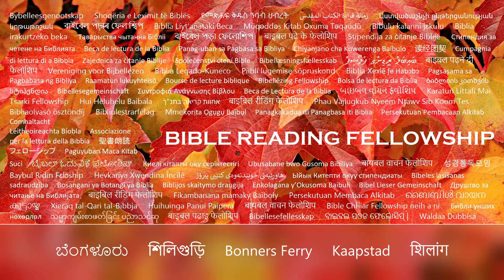"መጽሓፍ ቅዱስ እንታይ ይብል?" ተኸታታሊ መደብ - ኣርእስቲ፡ ቅድመ ዕጫ፡ 35 ክፋል፡ ዮሃንስ 17 (Tigrinya)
"ምእንታኦም እልምነሎም ኣለኹ፡ ንሳቶም ናትካ እዮም እሞ፡ ምእንቲ እቶም ዝሃብካኒ እምበር፡ ንዓለም ኣይልምንን እየ።"
ዮሃንስ 17፡9

ያህሹዋ ኣብ ማቴ 11፡28-30 ከምዚ ይብል።
"ኣቱም ኲላትኩም ትጽዕሩን ዝተሸከሙን ናባይ ንዑ ኣነ ድማ ከዕርፈኩም እየ። ኣነ ለዋህን ትሑትን ልቢ እየ እሞ፡ ኣርዑተይ ኣብ ልዕሌኹም ተሰከሙ፡ ካባይውን ተማሃሩ፡ ንነፍስኹም ድማ ዕረፍቲ ክትረኽቡ ኢኹም።" ኣርዑተይ ቀሊል እዩ፡ ጾረይ ድማ ቀሊል እዩ።"

ኣብ መዝሙር ዳዊት 34፡18 ድማ፤
"ያዋህ ነቶም ዝተሰብረ ልቢ ይቐርብ፡ ነቶም ዝተጣዕሱ ድማ የድሕኖም።"

ንያህዋ ዕድል ምሃብ ከመይ ይመስል? ምስ ያሕሹዋ ተመላለስ ኩሉ ሽግርካን ቃንዛ ልብኻን ንዕኡ ኣሕሊፍካ ሃቦ። ንሱ መንገድኻ ይመርሕ እሞ መብጽዓታቱ ኣብ ህይወትካ ክፍጸም ይርኣዮ።

ዮሃንስ 17፤
1 የሱስ እዚ ቓላት እዚ ተዛረበ፡ ኣዒንቱ ናብ ሰማይ ኣልዒሉ ድማ፡ ኣቦይ፡ እታ ሰዓት በጺሓ ኣላ። ወድኻውን ከኽብረካ፡ ንወድኻ ኣኽብሮ።

2 ከምቲ ንስኻ ዝሃብካዮ ዘበለ ናይ ዘለኣለም ህይወት ኪህቦም፡ ኣብ ልዕሊ ዅሉ ስጋ ስልጣን ዝሃብካዮ።

3 ንዓኻ ሓደ ናይ ሓቂ ኣምላኽን ነቲ ዝለኣኽካዮ የሱስ ክርስቶስን ምእንቲ ኺፈልጡ፡ ናይ ዘለኣለም ህይወት እዚኣ እያ።

4 ኣብ ምድሪ ኣኽቢረካ፡ ነቲ ክገብሮ ዝሃብካኒ ዕዮ ወዲአዮ።

5 ሕጂ ድማ፡ ኦ ኣቦ፡ በቲ ዓለም ቅድሚ ምህላዋ ምሳኻ ዝነበረኒ ክብሪ ምስ ገዛእ ርእስኻ ኣኽብረኒ።

6 ነቶም ካብ ዓለም ዝሃብካኒ ሰባት ስምካ ገሊጸሎም ኣለኹ፡ ናትካ ነበሩ፡ ንስኻውን ሃቦምኒ። ቃልካ ድማ ሓልዮም።

7 እቲ ዝሃብካኒ ዘበለ ዅሉ ካባኻ ምዃኑ ሕጂ ፈሊጦም እዮም።

8 እቲ ዝሃብካኒ ቓላት ሂበዮም እየ እሞ። ንሳቶም ድማ ተቐቢሎምዎም፡ ካባኻ ከም ዝወጻእኩ ድማ ብርግጽ ፈሊጦም፡ ንስኻ ከም ዝለኣኽካኒ ድማ ኣሚኖም።

9 ምእንቲ እቶም ዝሃብካኒ እምበር፡ ምእንቲ ዓለም ኣይልምን እየ። ንሳቶም ናትካ እዮም እሞ።

10 ኵሉ ናተይ ናትካ እዩ፡ ናትካውን ናተይ እዩ። ብኣታቶም ከኣ እኽበር ኣለኹ።

11 ሕጂ ግና ደጊም ኣብ ዓለም ኣይኰንኩን፣ እዚኣቶም ግና ኣብ ዓለም ኣለዉ፣ ናባኻ ድማ እመጽእ ኣለኹ። ቅዱስ ኣቦ፡ ነቶም ዝሃብካኒ፡ ከምዚ ንሕና ሓደ ምእንቲ ኪዀኑ፡ ብስምካ ሓልዎም።

12 ኣብ ዓለም ምሳታቶም ከለኹ፡ ብስምካ ሓልየዮም፡ ነቶም ዝሃብካኒ ሓልየዮም፡ ወዲ ጥፍኣት እምበር፡ ሓደ እኳ ኣይጠፍአን። እቲ ጽሑፍ ምእንቲ ኪፍጸም።

13 ሕጂ ድማ ናባኻ እመጽእ ኣለኹ። ሓጐሰይ ኣብ ገዛእ ርእሶም ምእንቲ ኺፍጸም፡ እዚ ኣብ ዓለም እዛረቦ ኣለኹ።

14 ቃልካ ሂበዮም ኣለኹ። ከምቲ ኣነ ካብ ዓለም ዘይኮንኩ፡ ንሳቶም ካብ ዓለም ስለ ዘይኮኑ፡ ዓለም ጸሊኣቶም።

15 ካብ ክፉእ ክትሕልዎም ደኣ እምበር፡ ካብ ዓለም ከተውጽኦም ኣይኰንኩን ዝልምን ዘለኹ።

16 ከምቲ ኣነ ካብ ዓለም ዘይኮንኩ፡ ንሳቶም እውን ካብ ዓለም ኣይኰኑን።

17 ብሓቅኻ ቀድሶም፡ ቃልካ ሓቂ እዩ።

18 ከምቲ ናብ ዓለም ዝለኣኽካኒ፡ ኣነውን ከምኡ ናብ ዓለም ለኣኽዎም።

19 ንሳቶም እውን ብሓቂ ምእንቲ ኪቕደሱ፡ ምእንታኦም እቕድስ ኣለኹ።

20 ነቶም ብቓሎም ኣባይ ዚኣምኑ ደኣ እምበር፡ ምእንቲ እዚኣቶም ጥራይ ኣይልምንን እየ።

21 ኵላቶም ሓደ ምእንቲ ኪዀኑ። ከምቲ ንስኻ ኣባይ ዘለኻ፡ ኣነውን ኣባኻ ዘለኹ፡ ንሳቶም እውን ኣባና ሓደ ምእንቲ ኪዀኑ፡ ዓለም ንስኻ ከም ዝለኣኽካኒ ምእንቲ ኽትኣምን።

22 እቲ ዝሃብካኒ ክብሪ ድማ ሂበዮም ኣለኹ። ከምቲ ንሕና ሓደ ዝኾንና ንሳቶም ሓደ ምእንቲ ኪዀኑ።

23 ብሓደ ፍጹማት ምእንቲ ኪዀኑ፡ ኣነ ኣባታቶም፡ ንስኻ ድማ ኣባይ። ዓለም ከም ዝለኣኽካኒ፡ ከም ዘፍቀርካኒ ድማ ከም ዘፍቀርካዮም ክትፈልጥ።

24 ኣቦይ፡ እቶም ዝሃብካኒ፡ ኣብ ዘለኽዎ ምሳይ ኪዀኑ እደሊ። ቅድሚ ምምስራት ዓለም ኣፍቂርካኒ ኢኻ እሞ፡ ነቲ ዝሃብካኒ ክብረይ ምእንቲ ኺርእዩ።

25 ኦ ጻድቕ ኣቦ፡ ዓለም ኣይፈለጠትካን፡ ኣነ ግና ፈሊጠካ፡ እዚኣቶምውን ንስኻ ከም ዝለኣኽካኒ ፈሊጦም እዮም።

26 እታ ዘፍቀርካኒ ፍቕሪ ኣባታቶም፡ ኣነውን ኣባታቶም ምእንቲ ኪኸውን፡ ስምካ ነጊረዮም እየ፡ ክነግሮምውን እየ።

ሙዚቃ፡ "ኣፍቂሩኒ" ብቶም ፈትከ

ኢሳይያስ 55፡11፤
“እቲ ኻብ ኣፈይ ዚወጽእ ቃለይ ከምኡ ኪኸውን እዩ፡ ንዓይ ደስ ዝብለኒ ኪፍጽም እምበር፡ በቲ ዝለኣኽክዎ ነገር ኪሰስን እዩ እምበር፡ ንባዶ ኣይኪምለስን እዩ።”